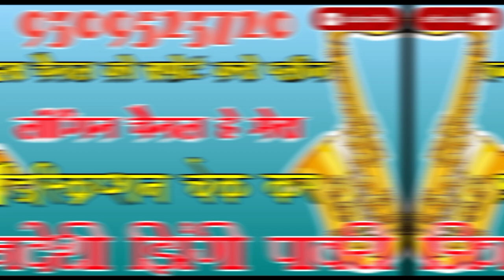खानदेशी झिंगी पावरी 👉👉 माझं एक यूट्यूब चैनल लिंग 👇👇🙏🙏